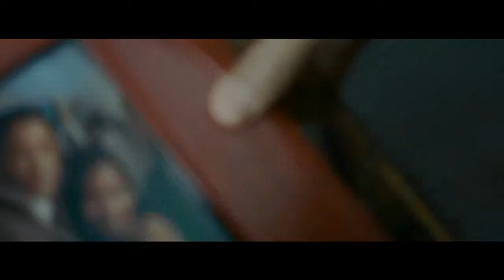Memories Of You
We are SoundBites, a fresh team specialized in media, commercial, film and television music production, consisting of highly experienced musicians with versatile skills, in both classic and modern music production styles.
To introduce you to our work, we recreated the music for some of the known and less known movie scenes and videos.

This clip contains material from the movie Seven Pounds.